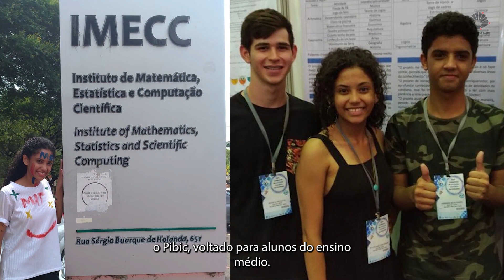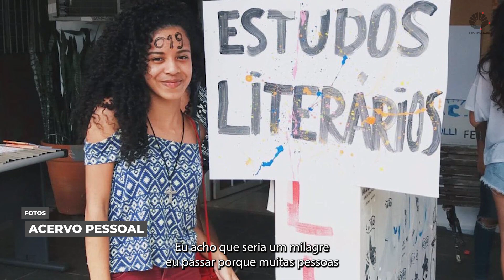2023 tem geração de cotistas formados e na pós-graduação da Unicamp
2023 é um ano especial para muitos alunos que entraram nos cursos de graduação da Unicamp pelo sistema de cotas etnico-raciais. Muitos já se formaram e estão cursando a pós-graduação. Os programas de permanência estudantil foram fundamentais para manter os alunos na universidade. Conheça alguns desses estudantes na reportagem de Mariana Neves.

Repórter Unicamp
Produção e reportagem: Mariana Neves
Imagens: Marcos Botelho
Edição: Alvaro Godoi
Legendas: Felipe Menani
Apoio: Rafaela Repasch
Coordenação: Patricia Lauretti